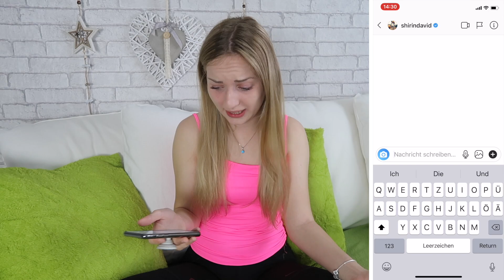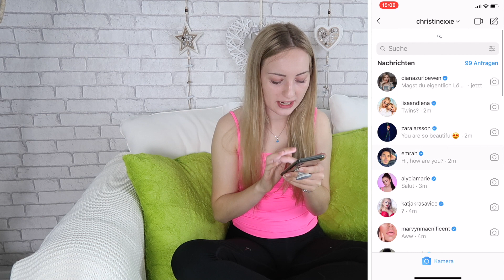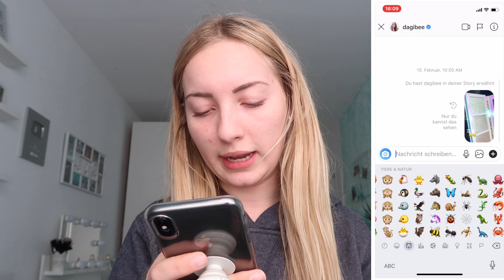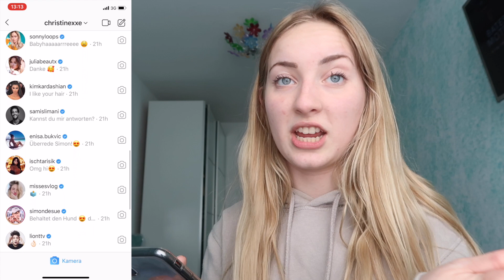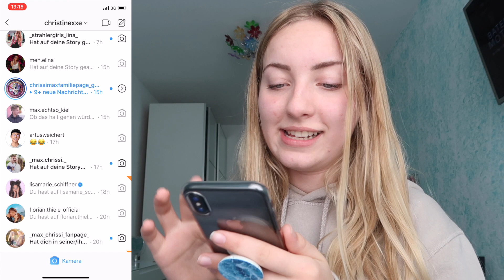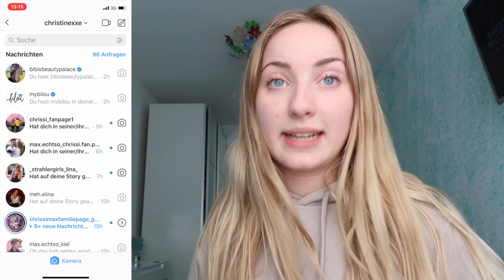100 Prominenten eine Insta DM schreiben 😳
-Chrissi